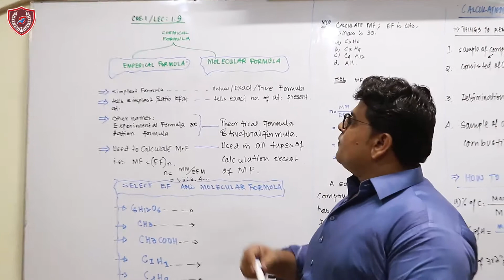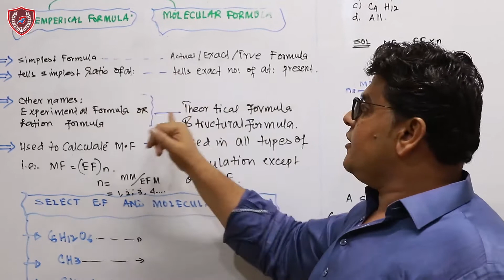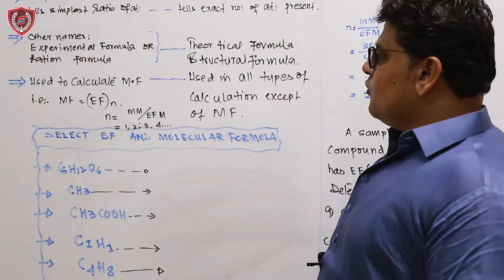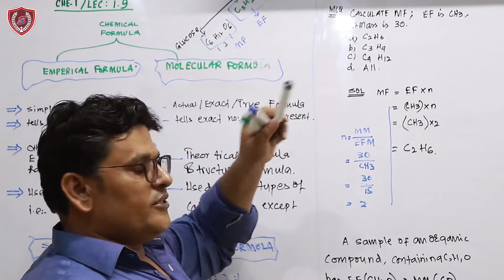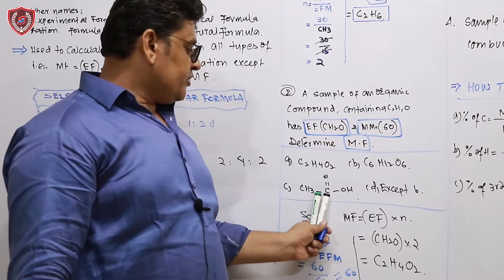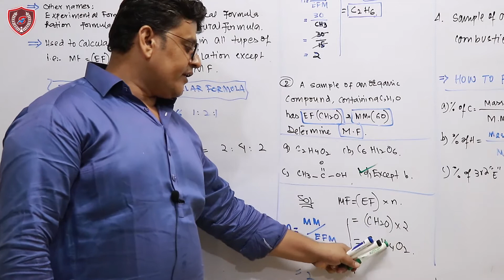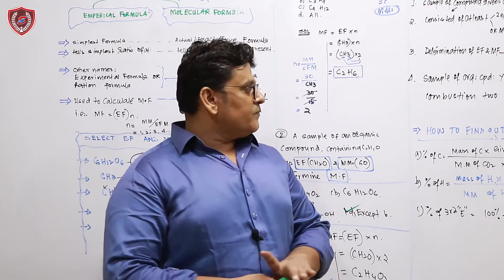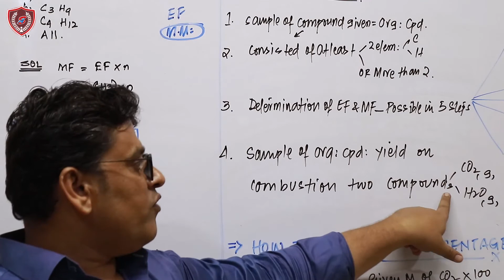Sir Samiullah L 13 1 9